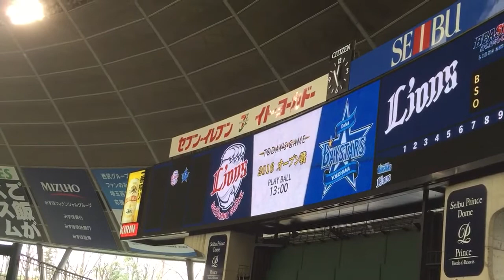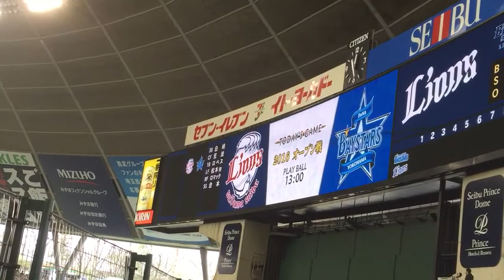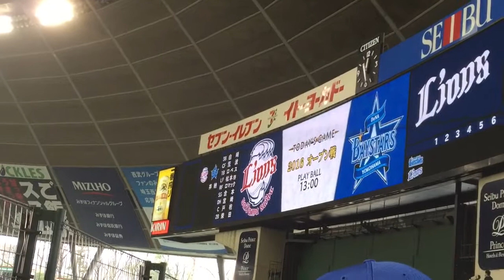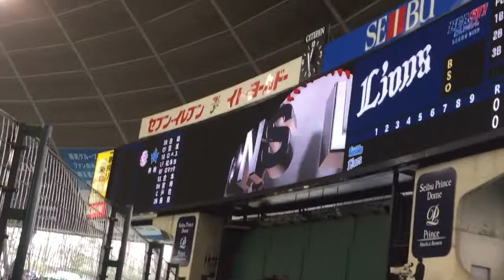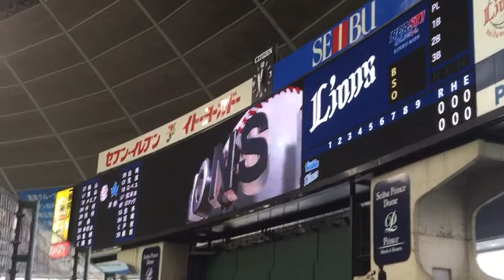2016年3月19日 埼玉西武×横浜DeNA 試合前スタメン 応援歌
2016年3月19日@西武プリンスドーム
埼玉西武×横浜DeNA試合前スタメン発表&応援歌1-9
1（三）白崎浩之
輝く歴史を   その手で刻むため   君はここに現れた   時代のヒーロー
2（中）荒波翔
煌めくフィールド  荒波show 魅せてくれ  歓声浴びて羽ばたけ  さあ疾風の如く
3（一）J.ロペス
勝負がかかる   しびれる瞬間   流れを我らに
アニモ   ロペス      チャモ  チャモ  ロペス
4（左）筒香嘉智
さぁ打て筒香　飛ばせ空の彼方　横浜に輝く大砲　かっとばせホームラン
5（右）J.ロマック
我らの星ジェイミー    ビックなジェイミー    大きな期待に応えて    一発ホームラン
6（遊）倉本寿彦
かっとばせ  見せろ男意気   さあ打つぞ  勝利へ導け
7（指）宮崎敏郎
ここで一発  宮崎   ここで一発 宮崎   ライトへレフトへホームラン   それゆけ  それゆけ  それゆけ宮崎
8（捕）戸柱恭孝
いざ戦え戸柱  幾多の試練を乗り越えて    いざ進め戸柱   その手で舵を取れ
9（二）柴田竜拓
出た  出た  ついに必殺バットマン   白い弾丸打ち込んで   ガッツポーズだ
P（投）井納翔一
戦うぞ　闘志みなぎらせて　勝利の海　ゆくぞベイスターズ